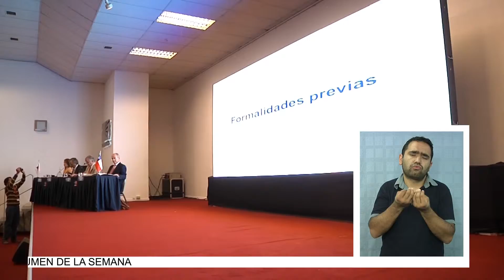POCO CONOCIMIENTO DE LOS IQUIQUEÑOS SOBRE NUEVA INTENDENTA - Lengua de Señas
(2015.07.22) Desde el 14 de julio, la ex directora de Zofri, Claudia Rojas asumió como la nueva Intendenta de la Región de Tarapacá en remplazo del cuestionado Mitchel Cartes. Sin embargo, en consulta a los Iquiqueños sobre la nueva autoridad regional, es poco el conocimiento que tienen sobre ella y además aprovecharon de calificar el desempeño del Gobierno Tarapaqueño.